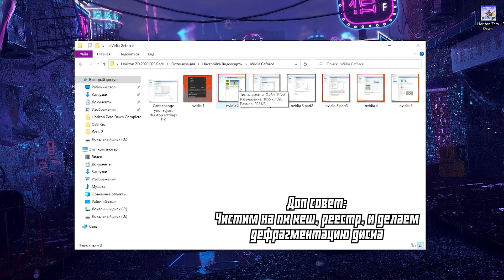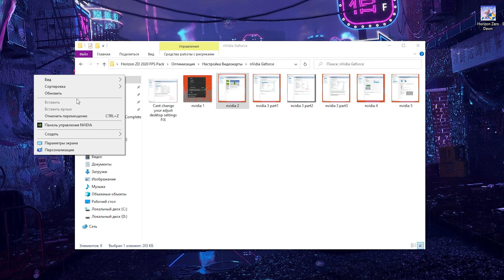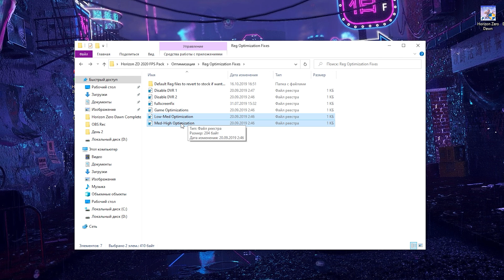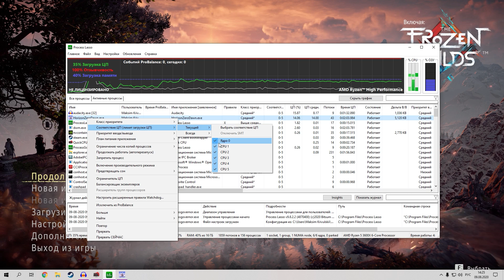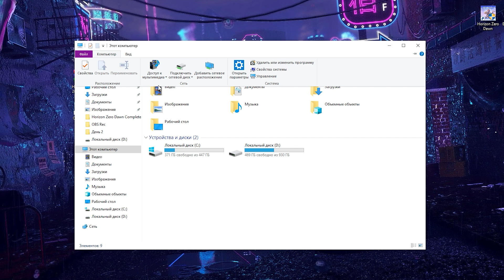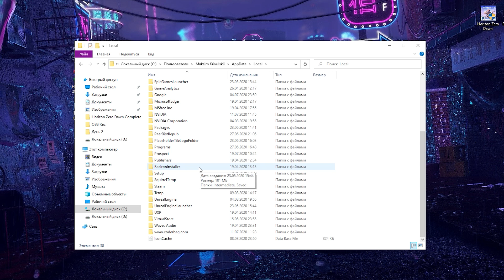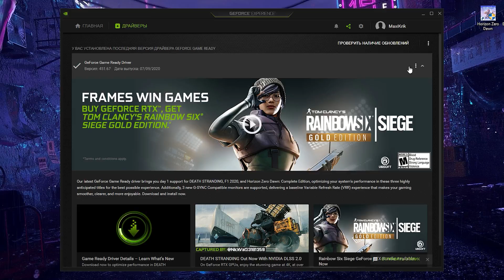🎮Horizon Zero Dawn: МАКСИМАЛЬНАЯ ОПТИМИЗАЦИЯ и УВЕЛИЧЕНИЕ FPS НА СЛАБОМ ПК / ЛУЧШИЕ НАСТРОЙКИ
Руководство по увеличению fps в Horizon Zero Dawn / Хорайзен Зеро Давн повышение fps, исправление задержки, лучшие настройки по увеличению фпс в 2020 году ✔️

🔸Наш сервер в Discord -   / discord

В этом видео вы узнаете как оптимизировать Horizon в 2020 году, для наилучшего результат, избавиться от лагов, фризов и задержки, а так же лучшие настройки для Horizon Zero Dawn.